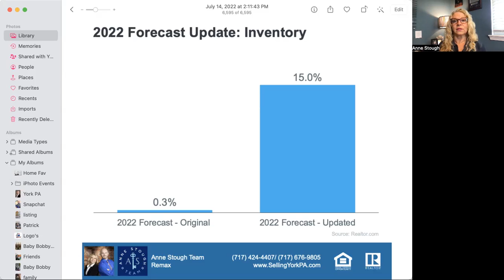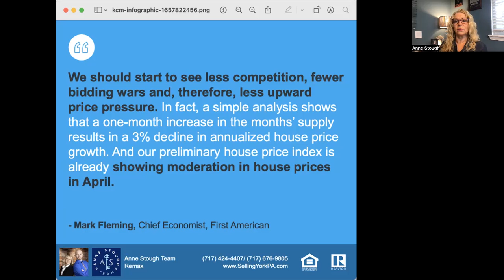Housing forecast for the rest of 2022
Increase in inventory has increased in projections